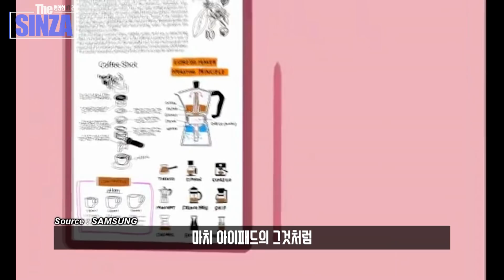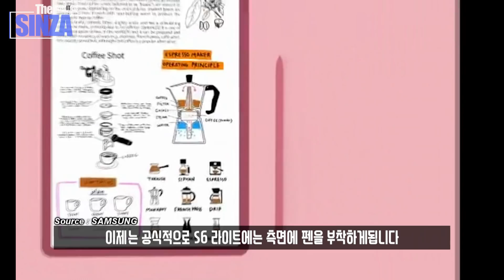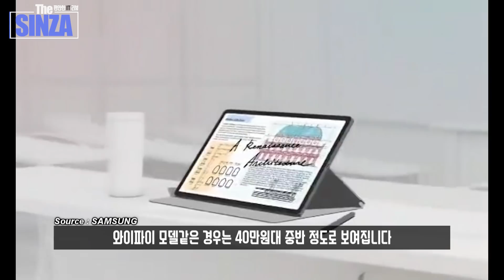갤럭시탭S6 Lite. 마치 아이패드처럼 변했다? 갓성비 태블릿 최종 정보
갤럭시탭S6 Lite 좀 끌리는데